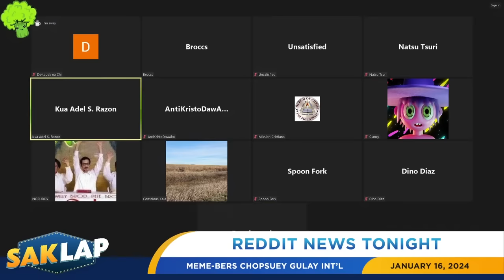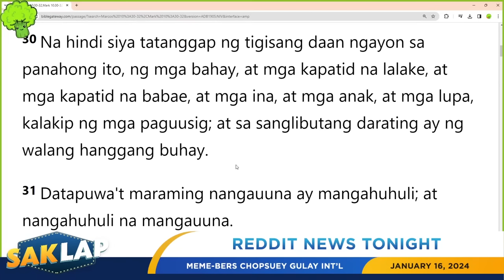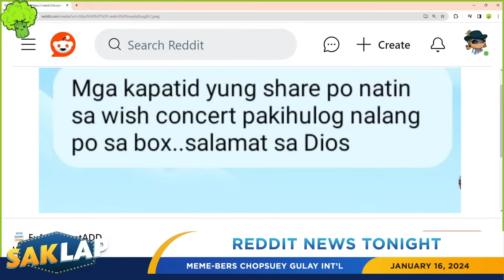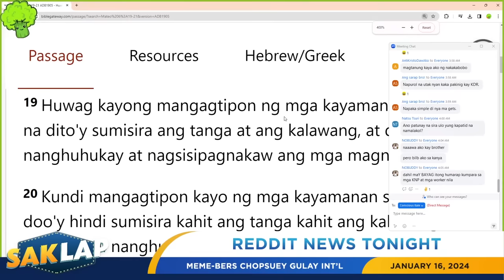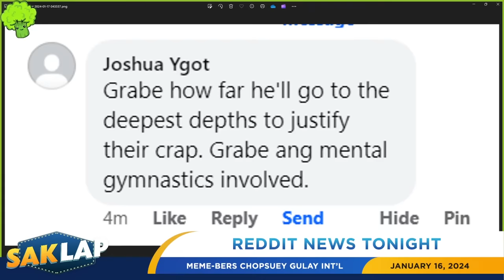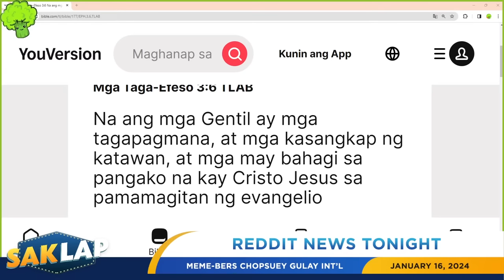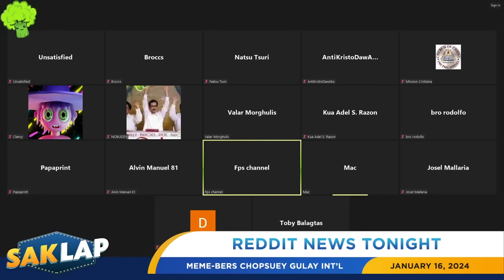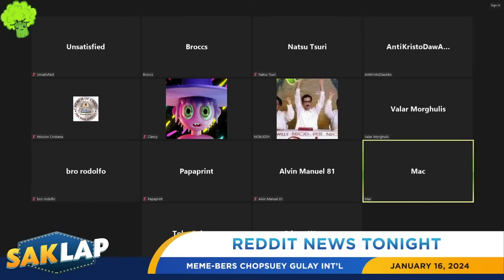Debate of the Century - MCGI vs Ex-MCGI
Title: Debate of the Century - MCGI vs Ex-MCGI